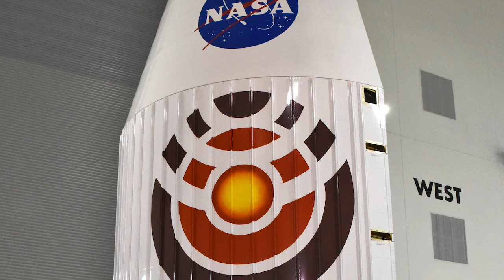From the West Coast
All of NASA’s interplanetary launches have been from Florida – but that is about to change! Follow the InSight mission as it launches to Mars from Vandenberg Air Force Base in California.